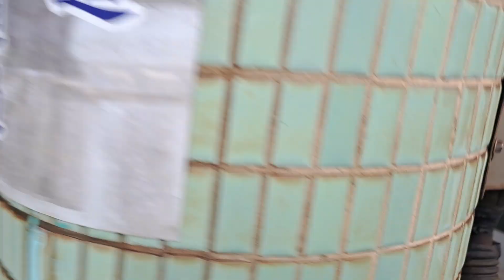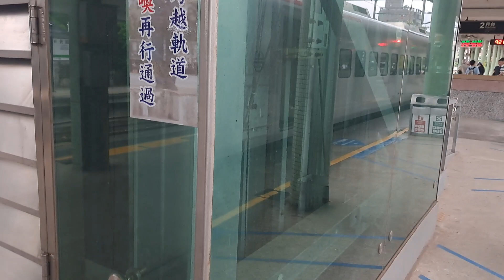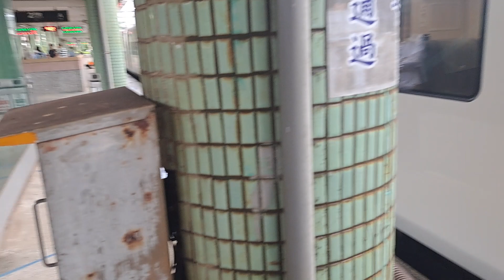472次員林開往台東的EMU3000型十二輛編組EMU3030皮蛋豆腐騰雲號綠色帶新城際自強號列車，207次壽豐開往樹林的EMU3000型十二輛編組EMU3015皮蛋豆腐騰雲號紅色帶新城際自強號列車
112/8/3瑞芳站9:17分拍攝472次員林發車經由山線開往台東的EMU3000型十二輛編組EMU3030皮蛋豆腐騰雲號綠色帶新城際自強號列車，207次壽豐發車經由北迴線開往樹林的EMU3000型十二輛編組EMU3015皮蛋豆腐騰雲號紅色帶新城際自強號列車